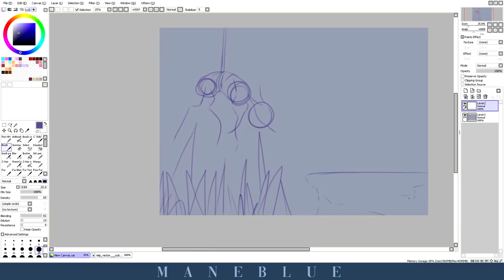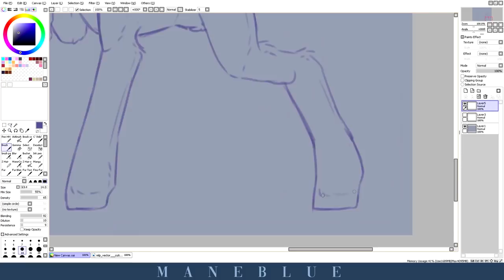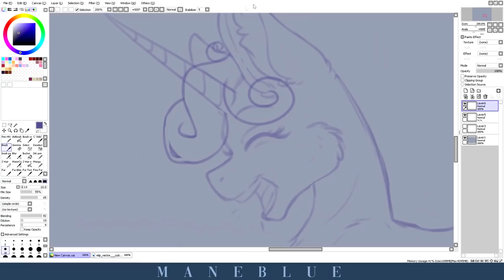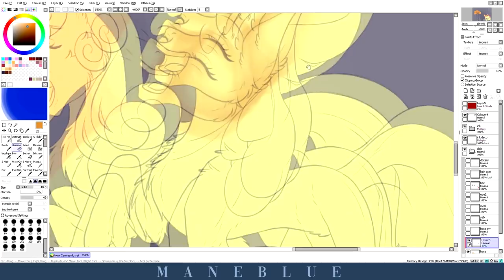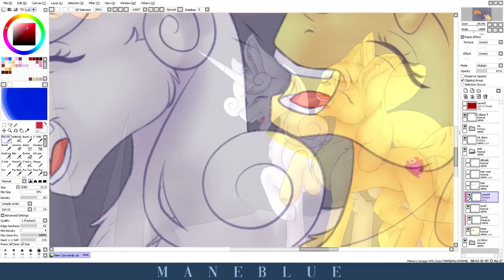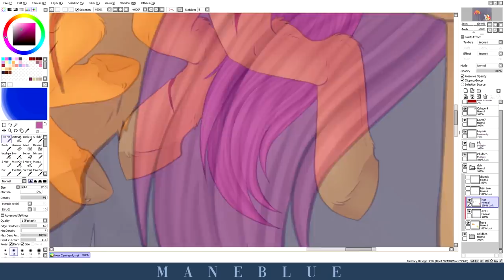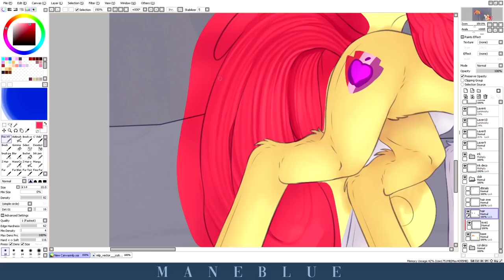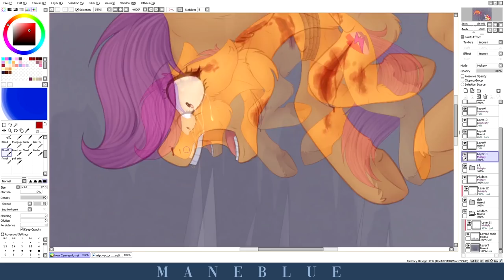FLY SCOOTALOO ! | GORECONTENT | Mlp Speedpaint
Hi ^^
For the little history : AppleBloom and SweetieBelle tortured Scootaloo and cut her's wings,  and found it funny to hang her and 'forced' her to try to fly, even though we all know it's impossible  without wings, and thats, they knows it very well ;).
I really took time for this drawing and I really loved redrawing in chibi, on the other hand I find that there is a problem with the background which is maybe not dark enough or I don't know, I'm coming not to select the colors well and make a background beautiful :( but that's okay, I will improve over time.
I hope you like it anyway!

Inspiration: My Little Pony
Song:

-*-*.*-*.*-*.*-*.*-*-.ManeBlue.-*-*.*-*.*-*.*-*.*-*.-

DrawingProgram: PaintToolSai.
Tablet Xp-Pen 13Hd Pro.
Recording: Open Broadcaster Software.
Video Editing: VegasPro 17.
Inspiration: HyannaNatsu-EmalaJiss-MianMian-LuvYa-BlitsAzalisDash-ClayPony.